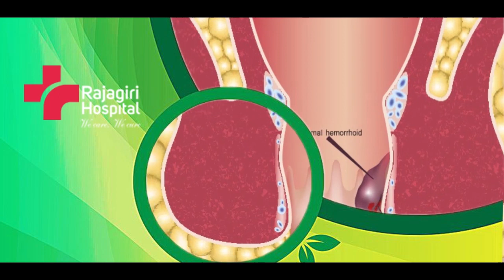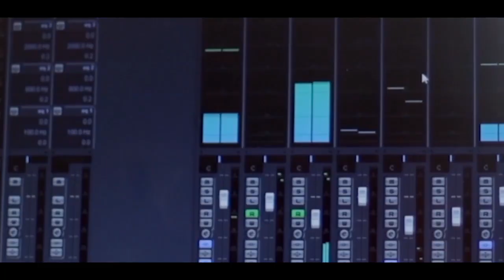HRIDAYAPOORVAM RAJAGIRI 2023 JULY 28 FRIDAY EPISODE